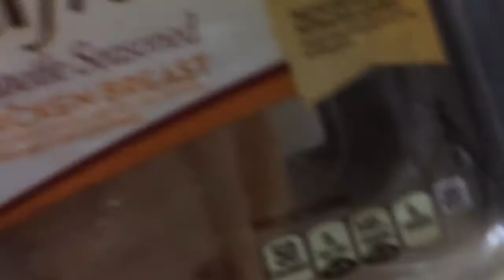Small Grocery Haul!!!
Grocery HAUL Whoo! Lol Honestly Just Went For Milk And Apples I Wanted Apples And Peanut Butter lol $75 Dollars Later haha